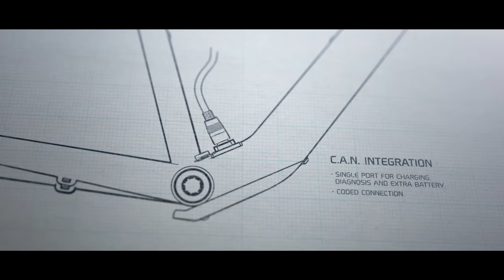ORBEA GAIN 2018. ENHANCE YOUR RIDE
We want to make bicycles as accessible, useful and efficient as possible. What would we say to an electric bicycle that does not seem like one? What would we think about a bicycle with invisible wiring and batteries, but highly visible and usable features? And what if this bicycle is also SEXY?

Enhance Your Ride.